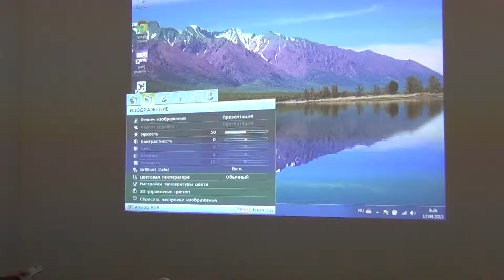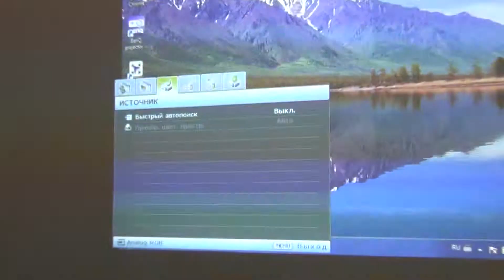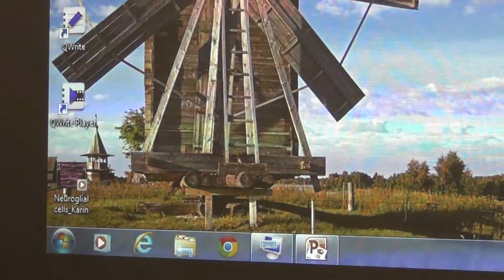Обзор видеопроектора BenQ MX819ST часть 1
Представитель компании BenQ Андрей Таскаев рассказывает о настройках проектора BenQ MX819ST. Описываются общие характеристики модели. Демонстрируются достоинства короткофокусного проектора, когда на расстоянии 1 м от экрана размер диагонали изображения составляет величину порядка 2-х метров. Показаны различные настройки изображения, настройки рабочего режима, а также возможности управления по сети.